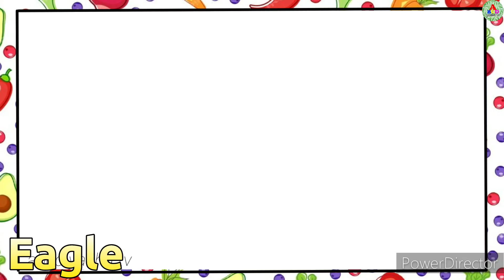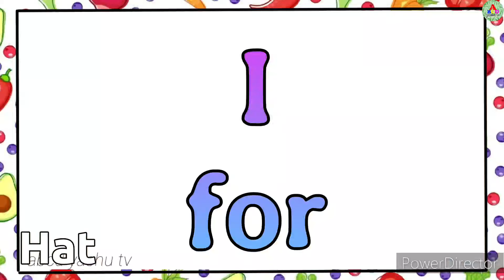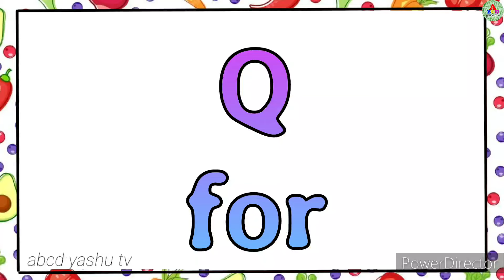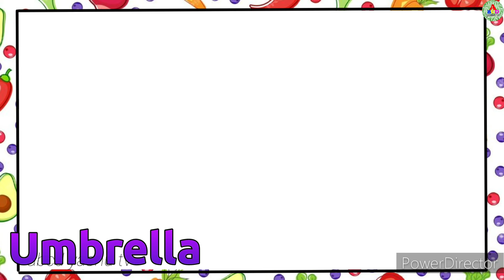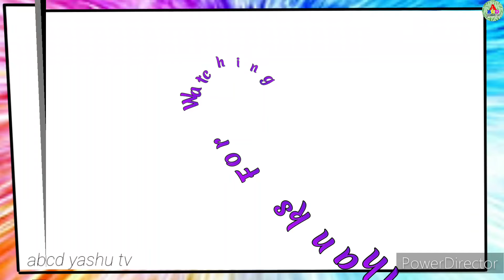ABC Alphabet Songs with Sounds for children | Phonics Song - A For Apple | ABCD Rhymes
Hello Friends
Welcome to my channal "abcd yashu tv"

your querys